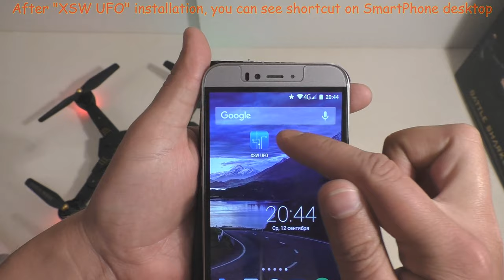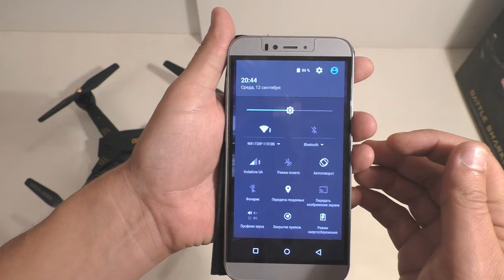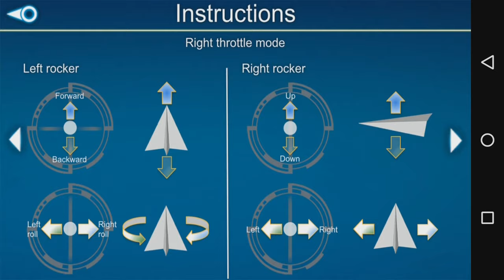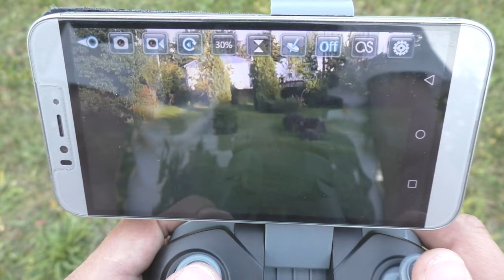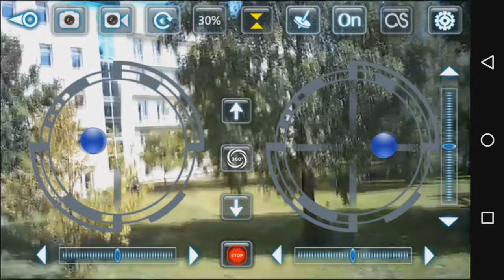VISUO XS809S 2.4GHz, 4Ch, 6 Axis, Wi-Fi FPV, Alt. hold, Headless, One key to return, 2MP Camera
VISUO XS809S 2.4GHz, 4Ch, 6 Axis Gyro, Wi-Fi FPV, foldable RC Quadcopter with "Altitude hold", "Headless" mode, "One key to return" function and 2MP Camera (RTF)
Automatic takeoff and landing

Also you can choose other RC products:
Helicopters:
(All links checked 10 Jun 2020)

Features:
With 720P wide angle camera  give wide range high denfinition pictures and video.
With 2MP camera capture pictures and record woderful moments.
With 3.7V 1800mAh battery, the fly time up to 20 mins.
2.4GHz Technology Adopted for Anti-Interference.
4 Channel which can do ascend, descend, forward, backward, left sideward fly, right sideward fly and rolling 360°.
6-axis gyro which can have more stable flying and be easy to control.
It can realize 3D tumbling 360°rolling in four directions with 4 LED lights.

Function: Up/down, Forward/backward, Turn left/right, Sideward flight, LED Light, Altitude hold mode, Headless Mode, One Key Automatic Return

Specifications:
Color: As Shown
Material: ABS + Electronic Components
Fuselage Battery Parameters: Li-Po, 3.7V, 1800mAh
Flying Time: About 18mins
Charging Time: About 2h
Remote Distance: 50m
Remote Control Battery: 3*AA (Not Included)
Pixels: 2MP
Product Size: 32.5*32.5*6cm
Product weight (without prop guards): 160g
Package Dimensions: 43.5*29*8cm
Package Weight: 830g
Packing: Graphic Carton

Package Content:
1 x VISUO XS809S RC Quadcopter
1 x Remote Control on 2.4GHz
1 x Li-Po battery, 3.7V, 1800mAh
1 x USB-charging  Cable
1 x Screwdriver
1 x User Manual
4 x Spare Blades
4 x Guard Circle
1 x Manual

Shark Mouth Type XS809S Upgrade Quadcopter Foldable Altitude Hold Drone with Wifi 2MP Camera
VISUO XS809S BATTLES SHARKS 720P WIFI FPV With Wide Angle Camera 20Mins Flight Time RC Quadcopter - 2.0MP 720P Wide Angle